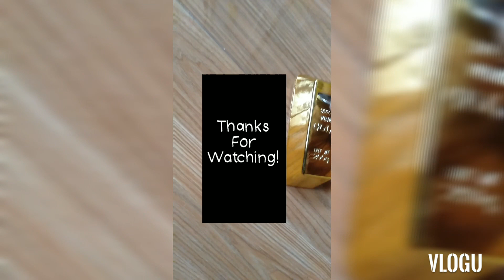Money Attractions For Good Businesses And Others